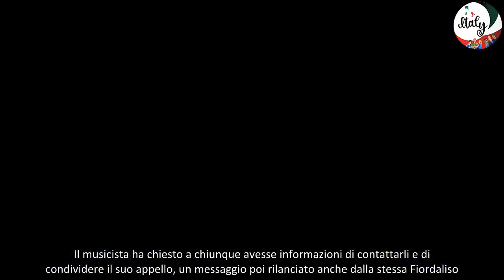Fiordaliso denuncia un terribile furto in diretta “Hanno preso tutto, aiutatemi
Spiacevole episodio ai danni di Fiordaliso e dei suoi musicisti
Fiordaliso e i suoi musicisti sono stati vittime di un furto, perdendo tutti i loro strumenti musicali. Durante una trasmissione televisiva, la cantante ha condiviso la sua esperienza nella speranza di recuperare ciò che è stato sottratto.
L’appello di Fiordaliso